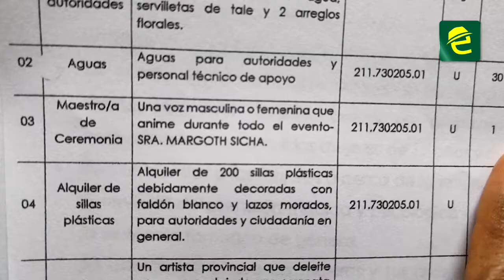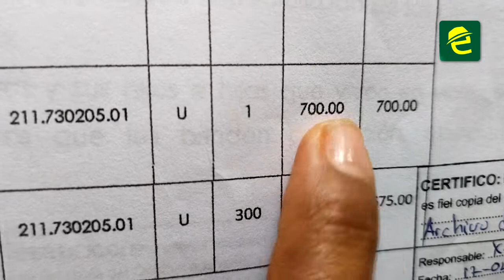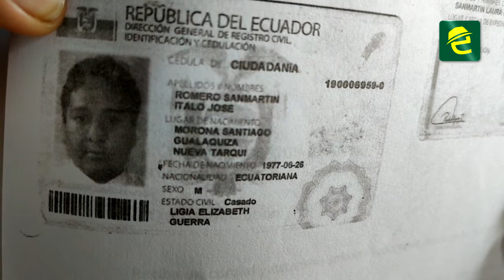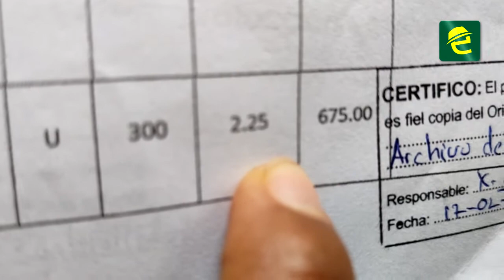Denuncia presunto caso de corrupción en el Municipio de Logroño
[ATENCIÓN] MoronaSantiago, denuncian presunto caso de corrupción en el Municipio de Logroño. Margot Sicha hace un llamado a la Contraloría a tomar cartas en el asunto ❗

La Presidenta del Consejo de Protección de Derechos en el día de la mujer, con la respectiva documentación informó a nuestro medio de comunicación sobre las irregularidades registradas en la localidad.